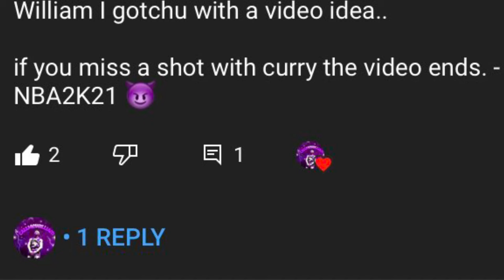if I miss a three with curry the video ends. | NBA2K21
NBA 2K21 is a basketball simulation video game that was developed by Visual Concepts and published by 2K Sports, based on the National Basketball Association. It is the 22nd installment in the NBA 2K franchise and the successor to NBA 2K20.

Intro Music: Persona 5 Butterfly Kiss (Clinic Theme) Bass Cover